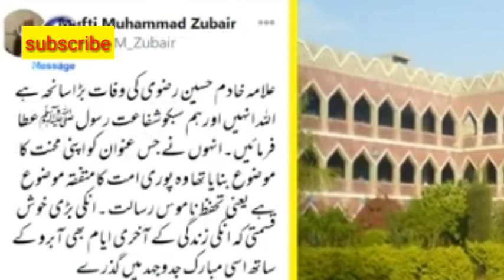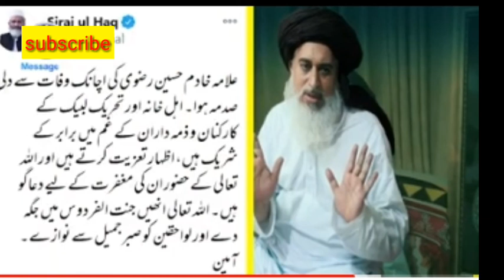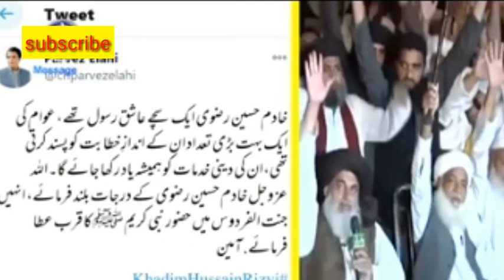Another religeuas deth molana khadim rizvi|ulamaa ny die bry byanaat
Dalola Official